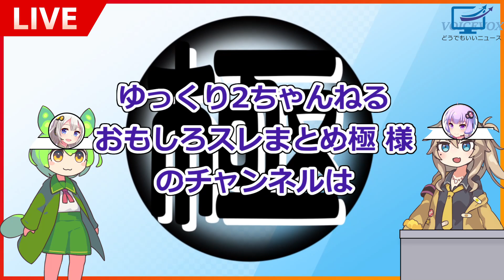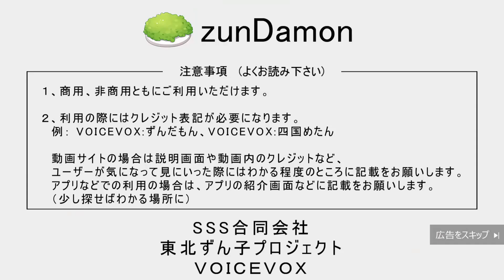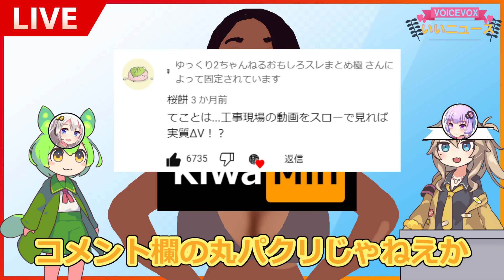【伝説のニュース】極チャンネルが買収？！→その金額は…【とんかつ】極ロング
まさかの展開です

使用素材
編集
・ゆっくりムービーメーカー・Aviutl
ボイス
・aquestalk・VOICEVOX(四国めたん,ずんだもん,春日部つむぎ,波音リツ,雨晴はう,玄野武宏,白上虎太郎,青山龍星,冥鳴ひまり,九州そら,もち子さん,剣崎雌雄,WhiteCUL,後鬼,No.7)・VOICEROID(琴葉茜、琴葉葵)・TALQu(Haruqa、虚音イフ)・Voiced
・効果音ラボ・魔王魂・甘茶の音楽工房・dova-syndrome・ポケットサウンド - @pocketse
画像・動画

5chの使用許諾に基づき適切な引用を行っています。